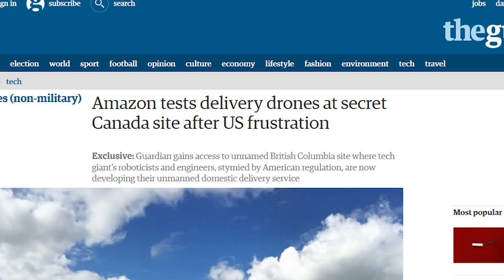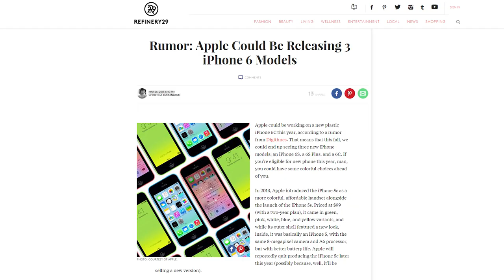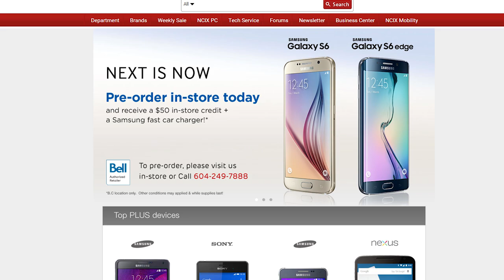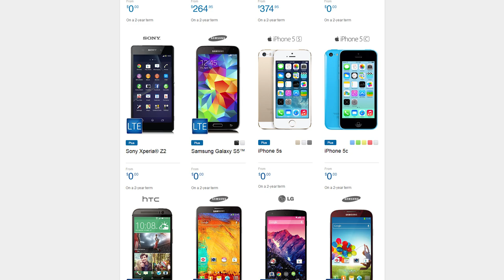iPhone 6C photos, SHIELD Portable w Tegra X1, Amazon Home Services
Amazon comes to Canada to test its drones and launches Home services; device listings are found for a new SHIELD portable; leaked photos may show the iPhone 6C, plus Quick Bits!

Episode Credits:
Host: Riley Murdock
Writer: Riley Murdock
Editor: Kalvin Shum + Riley Murdock